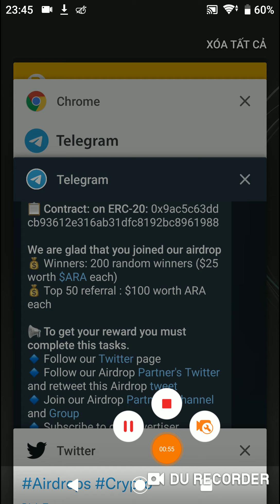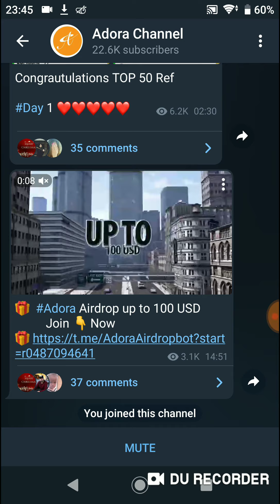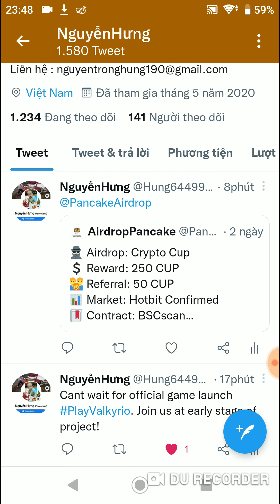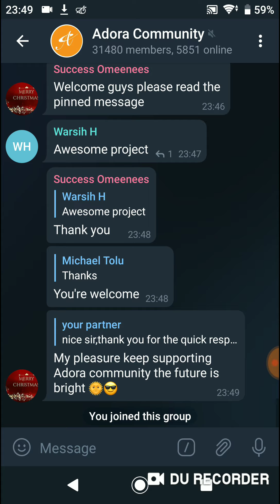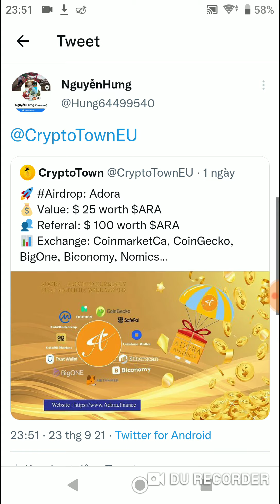Hướng Dẫn Nhận 25$ Token ARA Mạng ETH (Random 200 winners)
👉 Contract :
0x9ac5c63ddcb93612e316ab31dfc8192bc8961988